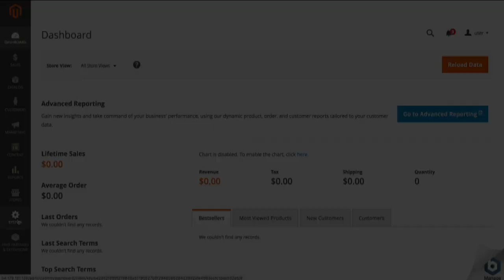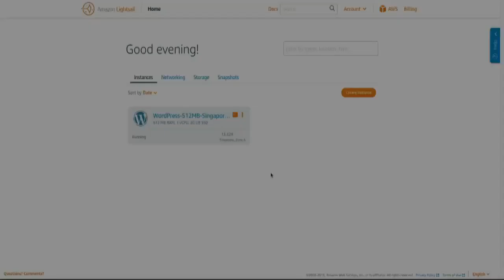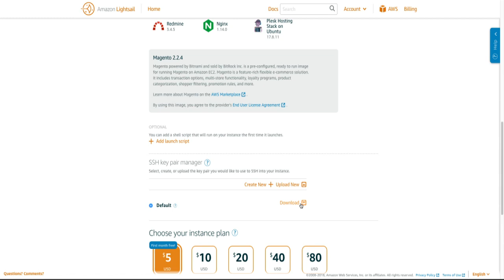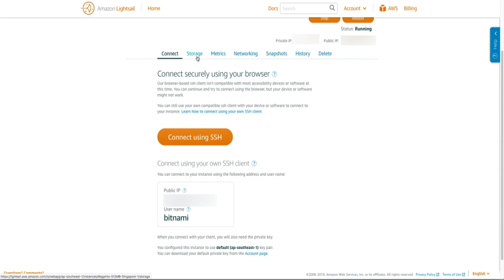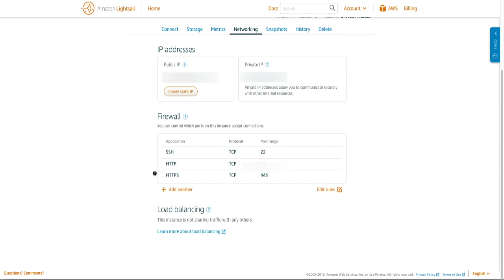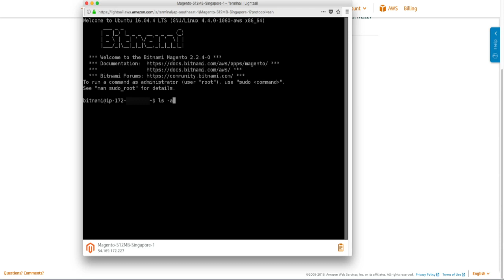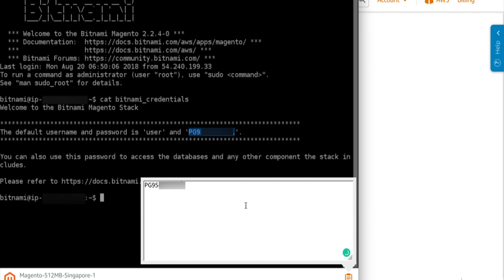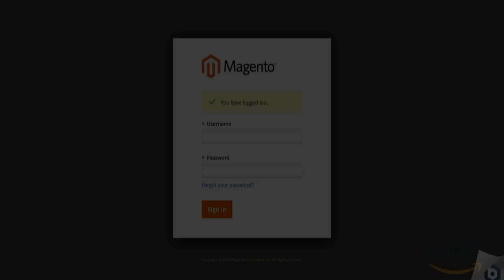Membangun Toko eCommerce dengan Magento dan AWS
Bila Anda sedang berencana membangun eCommerce maka video ini akan memberikan Anda wawasan bagaimana membangun eCommerce dengan Magento dan AWS. Dimulai dengan melakukan instalasi dan konfigurasi Magento di Amazon Lightsail sampai dengan proses login ke portal administrasi Magento.

Presenter: Donnie Prakoso,Technical Evangelist, AWS